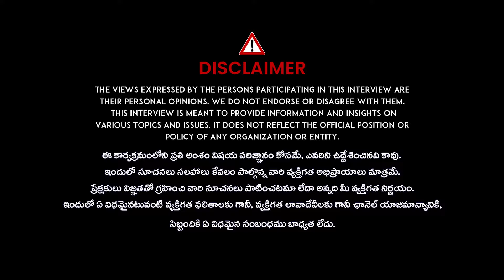Centre Bans 53 Tablets Used For Fever, Pain, Cold, Vitamin D health || Dr Mukherjee | iD health 360